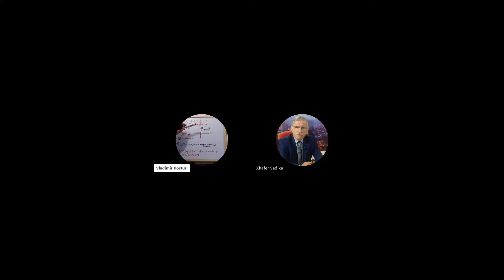SHTETI AMERIKAN I BEKTASHIJVE TE BABA MONDIT BRENDA SHQIPERISE - Xhafer SADIKU ; Vladimir KOSTURI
Cfare po ndodh me krijimin e nje shteti brenda shtetit shqiptar ? Kush eshte mbrapa ketyre projekteve ? Bisede me studjuesin , historianin jurist XHAFER SADIKU .